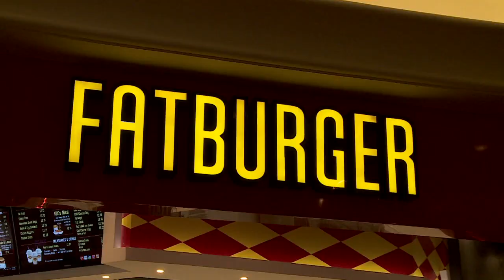Egypt Beyond the Pyramids: A PBS Television Series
For three months, adventure filmmaker and author Karin Muller traveled alone throughout Egypt – living with Cairo’s garbage collectors, drinking tea with camel sellers, and fasting through the blistering heat of Islam’s Holy Month.

Karin survived the revolution in Tahrir Square and subsequent military coup, only to be attacked by a mob in a remote village in the Nile delta.  Seriously injured, she was medevacked back to the States for emergency surgery.

Egypt Beyond the Pyramids reveals the many faces of this complicated land, where a fundamentally kind and generous people struggle to emerge from six decades of brutal dictatorship, fear, and propaganda.